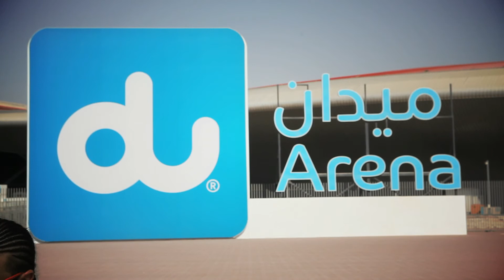duLive! Russel Peters Promo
Starring the great Kris Fade.